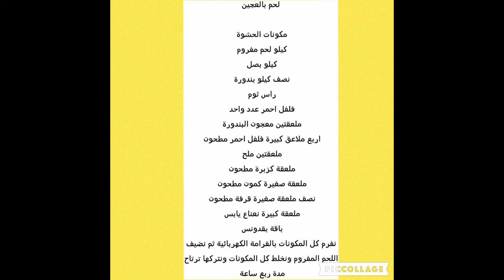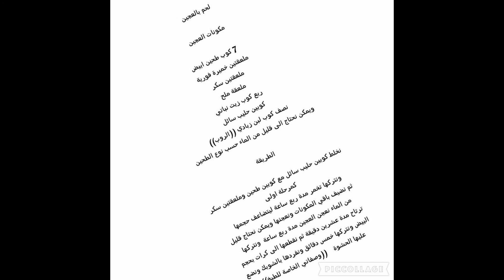((لحم بالعجين)) بالفرن وبالمقلاة على النار لحم بالعجين Lahmajun ( الحلقة 1 )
((لحم بالعجين)) بالفرن وبالمقلاة على النار

مكونات الحشوة

كيلو لحم مفروم
كيلو بصل
نصف كيلو بندورة
راس ثوم
فلفل احمر عدد واحد
ملعقتين معجون البندورة
اربع ملاعق كبيرة فلفل احمر مطحون
ملعقتين ملح
ملعقة كزبرة مطحون
ملعقة صغيرة كمون مطحون
نصف ملعقة صغيرة قرفة مطحون
ملعقة كبيرة نعناع يابس
باقة بقدونس
كوب زيت الزيتون

نفرم كل المكونات بالفرامة الكهربائية ثم نضيف اللحم المفروم ونخلط كل المكونات ونتركها ترتاح مدة ربع ساعة

مكونات العجين

7  كوب طحين ابيض
ملعقتين خميرة فورية
ملعقتين سكر
ملعقة ملح
ربع كوب زيت نباتي
كوبين حليب سائل
نصف كوب لبن زبادي ((الروب ))
ويمكن نحتاج قليل من الماء حسب نوع الطحين

طريقة التحضير اللحم بالعجين

نخلط كوبين حليب سائل مع كوبين طحين وملعقتين سكر
كمرحلة اولى
ونتركها تخمر مدة ربع ساعة ليتضاعف حجمها
ثم نضيف باقي المكونات ونعجنها ويمكن نحتاج الماء نعجن العجين مدة ربع ساعة
ونتركها ترتاح مدة عشرين دقيقة ثم نقطعها الى كرات بحجم البيض ونتركها خمس دقائق ونفردها بالشوبك ونضع عليها الحشوة وندخلها الفرن الحامي مسبقا على درجة متوسطة الحرارة من فوق وتحت معا
ويمكن نشويها بالطواية على الغاز بس بدنا نسكر عليها متل مو مبين بالصور
بالطواية اسهل واسرع من الفرن اذا كانت الكمية كبيرة
ونقدم معها العيران والليمون والبقدونس او النعناع

Meat in dough in the oven and in a frying pan on the fire

Filling ingredients

A kilo of minced meat
A kilo of onions
Half a kilo of tomatoes
Garlic head
One red pepper
Two tablespoons of tomato paste
Four tablespoons of crushed red pepper
Two tablespoons of salt
1 tablespoon ground coriander
A small spoon of ground cumin
Half a teaspoon of ground cinnamon
1 tablespoon of dried mint
A bunch of parsley
A cup of olive oil

We chop all the ingredients with an electric chopper, then add the minced meat, mix all the ingredients and let it rest for a quarter of an hour

Dough ingredients

7 cups white flour
Two tablespoons of instant yeast
Two tablespoons of sugar
A spoonful of salt
quarter cup of Vegetarian oil
Two cups of liquid milk
Half a cup of yogurt
And we may need a little water, depending on the type of flour

How to prepare meat with dough

Mix two cups of liquid milk with two cups of flour and two tablespoons of sugar

As a first stage

And let it ferment for a quarter of an hour to double its size
Then we add the rest of the ingredients and knead them, and you can need water to knead the dough for a quarter of an hour
And let it rest for twenty minutes, then cut it into egg-sized balls and leave it for five minutes and spread it out with a rolling pin and put the filling on it and put it into the pre-heated oven at medium temperature from above and below together
It can be roasted on the fryer on gas, but we want to drink it as shown in the pictures
With a frying pan, it is easier and faster than an oven if the quantity is large
And we serve with it Ayran, lemon, parsley or mint